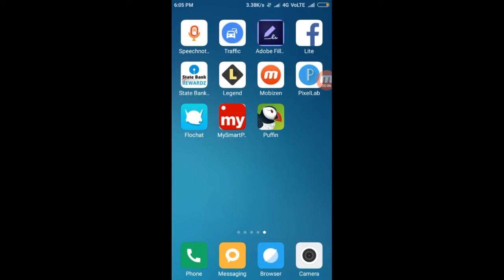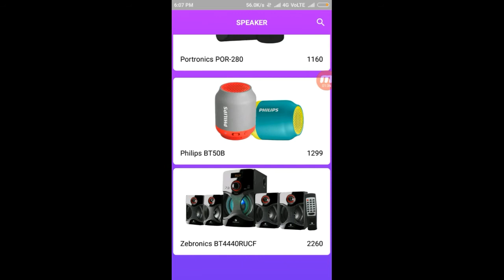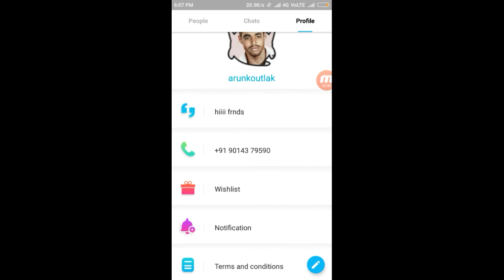Flochat app telugu | Free flochat app gifts | Telugu flochat review | free products